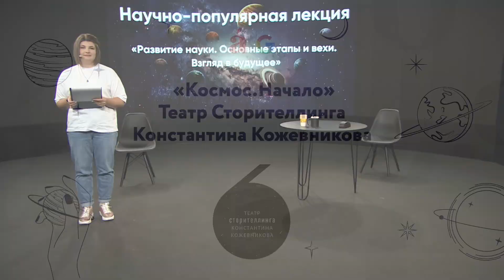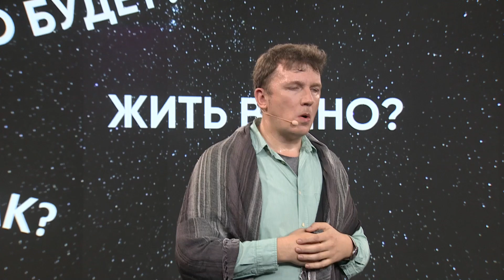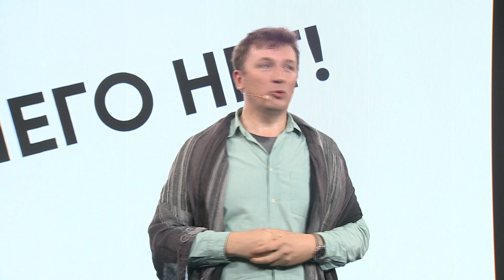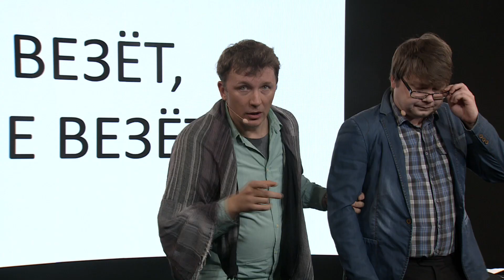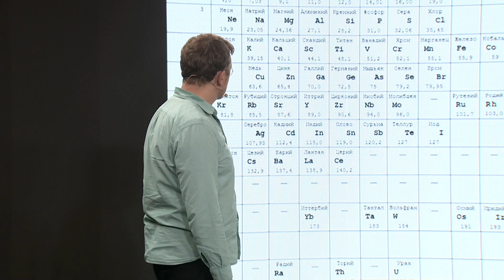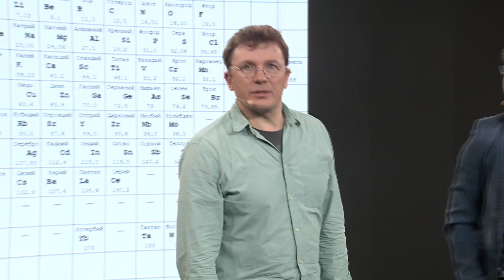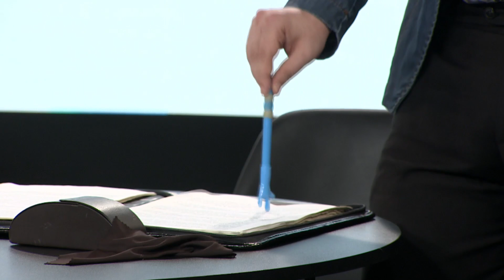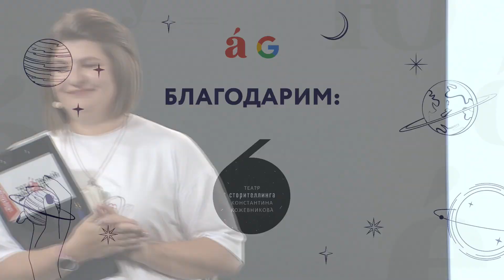Спектакль «Космос.Начало». Истории ученых и их великие открытия, которые изменили мир.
Театр Сторителлинга Константина Кожевникова.

Нас окружает много удивительного и неизведанного. А ведь именно это всегда и привлекает ученых! Давайте вместе с ними отправимся в далёкий космос и глубины строения вещества, пройдём весь трудный путь от запредельной мечты до великого открытия.
Вы услышите рассказ о русских мыслителях, учёных и инженерах, чья судьба была связана с освоением космоса!